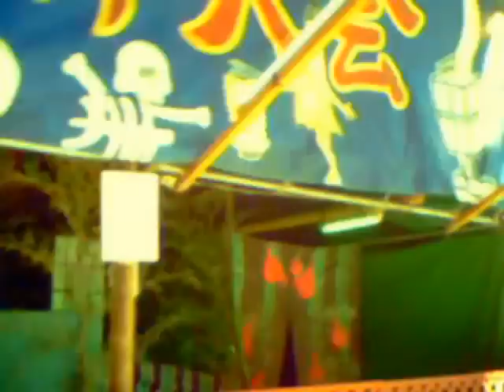ポケデジ「ＳＱ30ｍ」とお化け屋敷 The haunted house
ポケデジ「ＳＱ30ｍ」で川崎山王祭のお化け屋敷を撮影。
：音声はOLYMPUS V-51により録音。